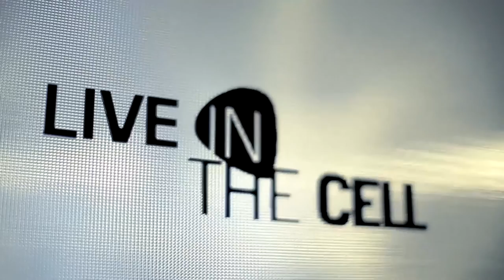Aeon Blank - Live in TheCell // Full Gig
Live studio sessions with Romanian bands.

Sound Engineer - Marius Costache

Special thanks to Cristian Bănică, Adrian Mihaiu and Bogdan Mosorescu.